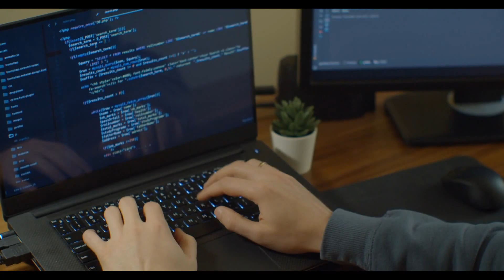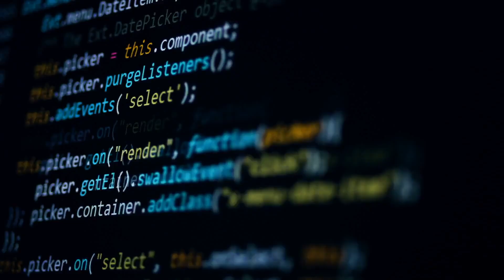美軍電腦工程師：多米尼可遠端修改大選結果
電腦工程師 曾傑克：「Dominion設計可以調3%，他們在搖擺州特別注意這些事情，他們特意在搖擺州下了很多功夫，搖擺州是50%，50%，為什麼調3%，差距在6%的話，都可以我贏，我把你減3，我加3不就贏了嗎？它這個軟體也是這個設計，特別在搖擺州，差距在6%以內，可是它的限度可以調3%，而且不是一次調，是慢慢調慢慢調的，看局勢變化。」